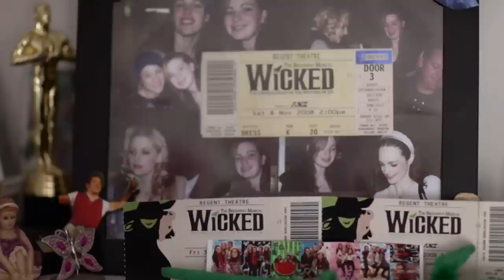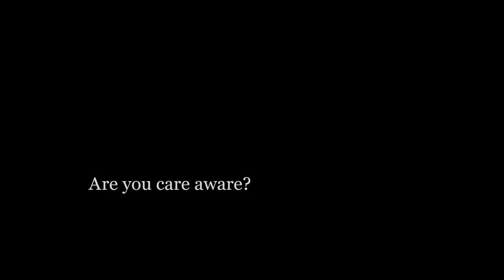Care Aware: Courtney's Story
Hear Courtney's story. Courtney and her brother are young carers for their mother. Courtney juggles her caring role with school and part-time work.